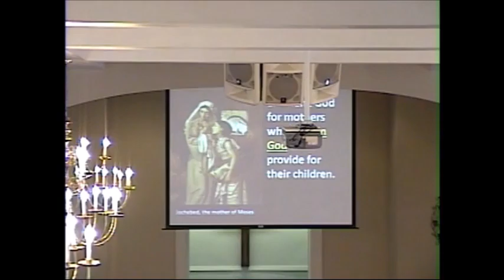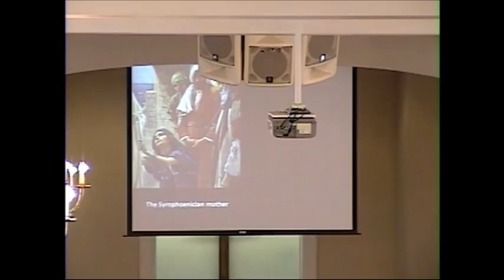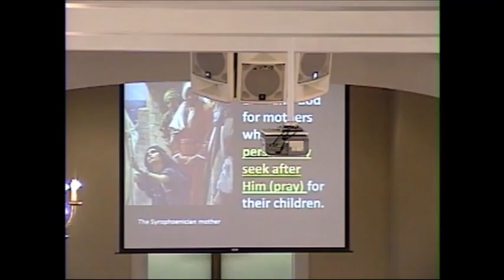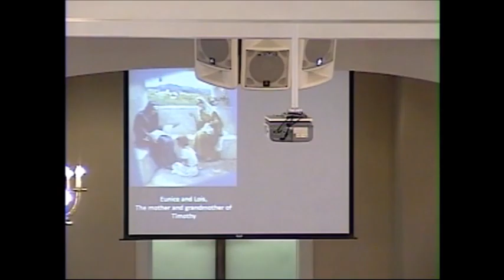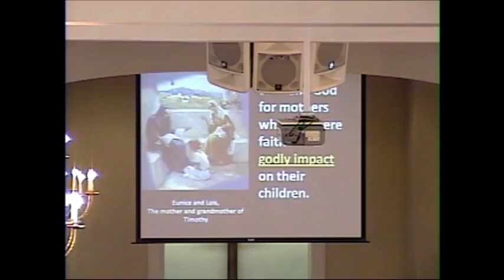2016-5-8 Mother's Day: Thank God for Godly Mothers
Sermon preached by Pastor Ray S. Lowe at Buffalo Baptist Church in Kershaw, SC on May 8, 2016 (Mother's Day).